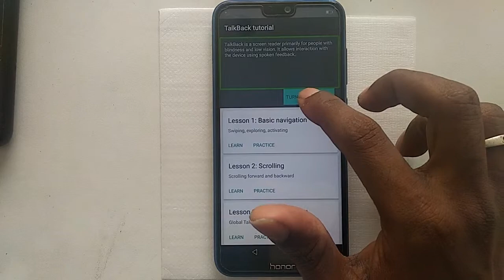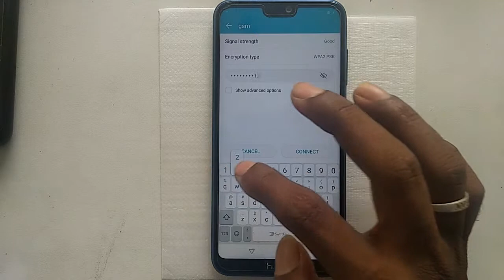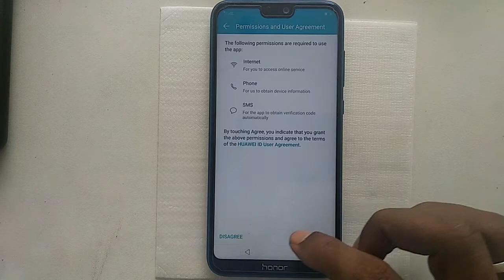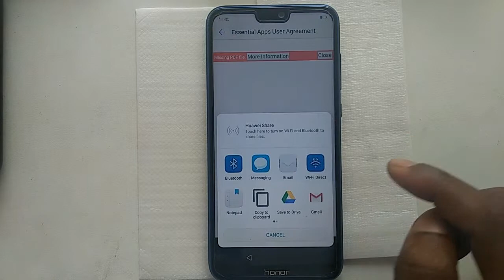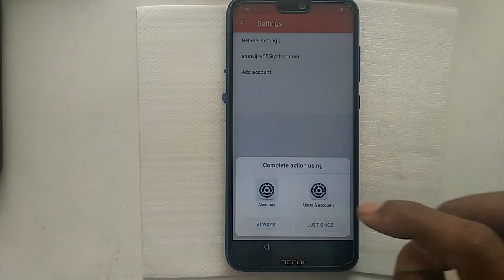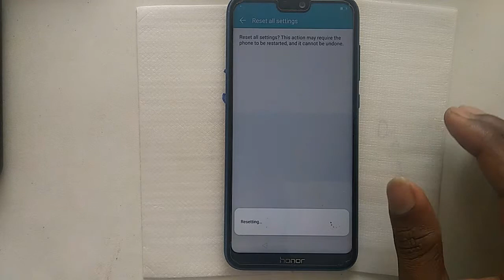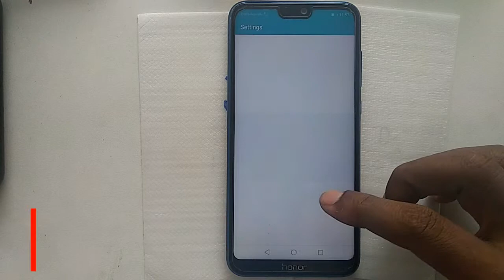Honor 9N frp unlock oreo 8.0/8.1 (TalkBack Not Working) Without Pc Working 100% 2019